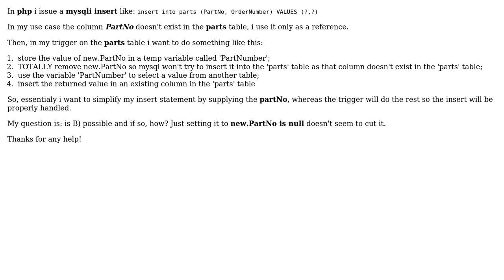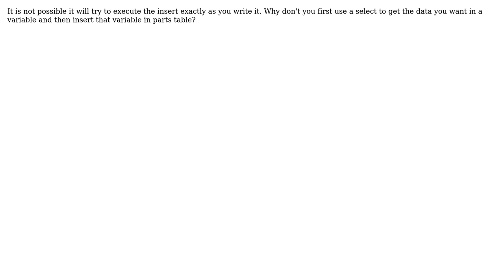Mysql trigger remove data before insert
With thanks & praise to God, and with thanks to the many people who have made this project possible! You are responsible for your own actions.